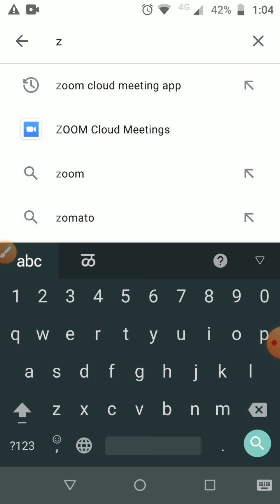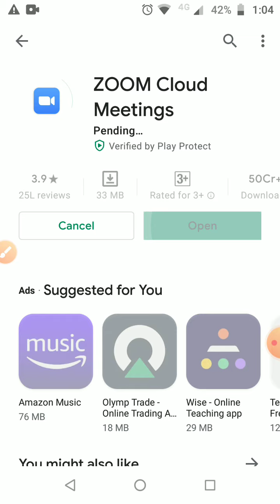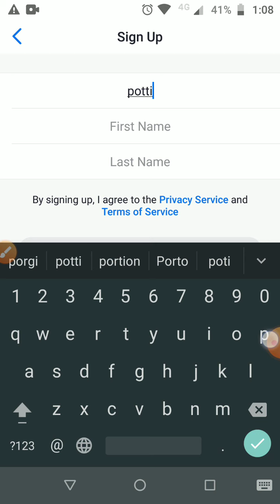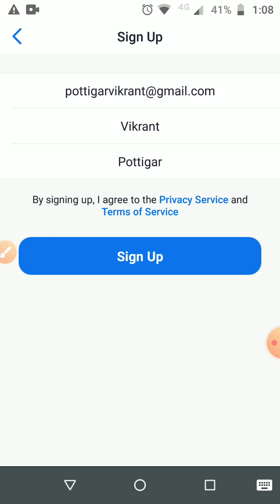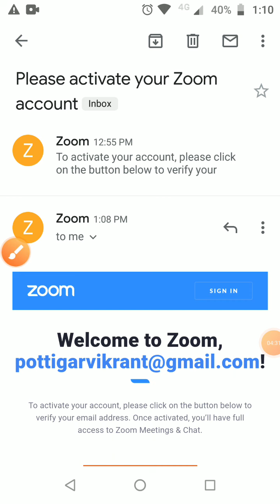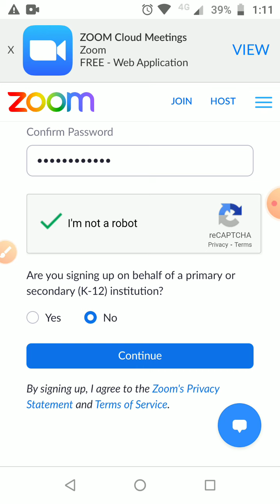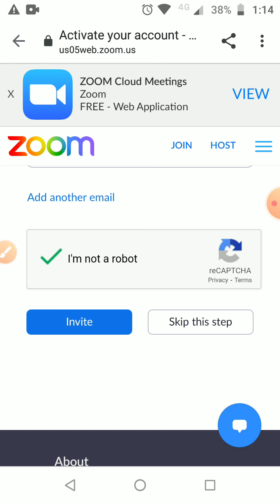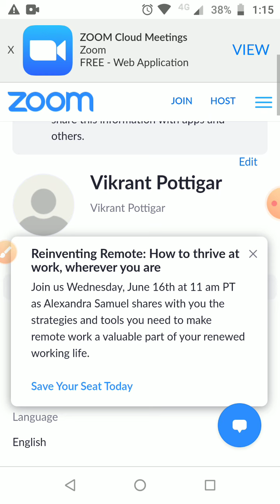zoom installation process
Installation of Zoom App on Android mobile phones